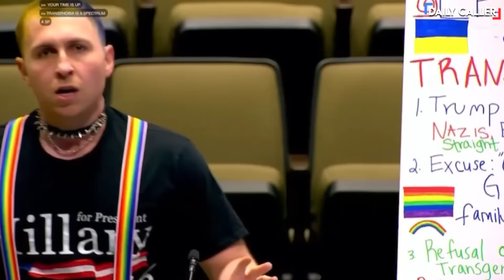‘It’s Science People!’: City Council Trolled By YouTuber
City council in Texas was trolled by Youtuber Cassady Campbell.